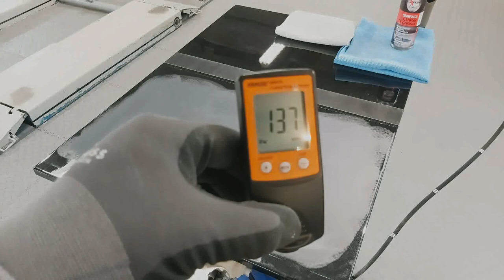Carcleaning / Detailing met Piet - De Xeon Sixpack -:)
- Meerdere stappen droog en schuren
- Meerdere stappen polijsten (Rotary & excentrisch)
--- Premium cut Step 1
--- Medium cut Step 2
--- Finish Step 3
- Tussendoor ontvetten met Xeon Surface cleaner
- Xeon Paint Protect aanbrengen
- Xeon Sealantwax aanbrengen

Artist: Noir Et Blanc Vie
Track: FynestLyk